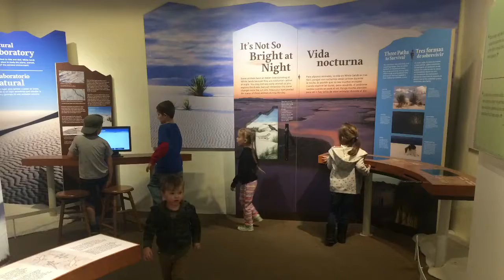Our Trip to White Sands in New Mexico | Featuring The Hall Family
We had a blast ending our time in El Paso with The Hall's! We spent their last day with us up at White Sands in New Mexico! It's definitely a must see in person, Oh so beautiful! Hope you enjoy watching.

Hi I'm Tabitha and I can't wait to get to know you better! This channel will be about my life as a young wife, mother to many, and a flawed follower of Christ!

My amazing husband Robert and I have been married 7 years (together 9). We have 5 beautiful blessings Aiden (10), Nova (8), Kelsie (7), Ezra (5), Jasper (2), and another Baby GIRL on the way November 2017! We are a military family and I homeschool our kiddos! We are a busy family and this channel will be a way to share with others how juggling being a mom, an army wife, homeschooling, and my faith can be crazy but it's worth every minute!

Favorite Quote:
"If you think my hands are full, you should see my heart"